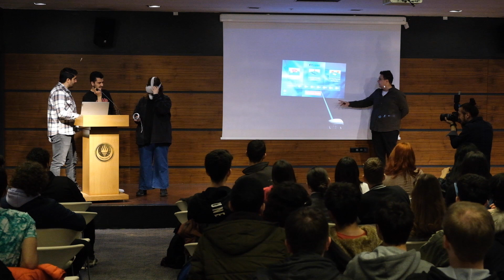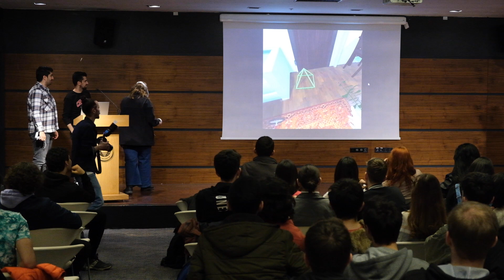TEDÜ'de 1 Ders: Sanal ve Artırılmış Gerçeklik - Dr. Öğr. Üyesi Ulaş Güleç